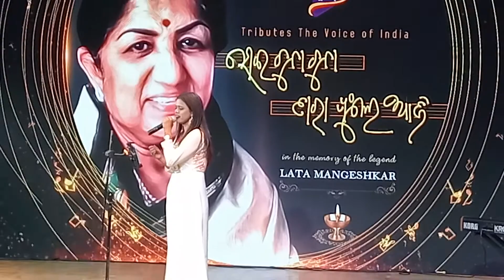March 3, 2022